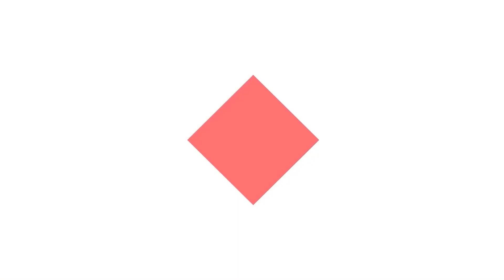221013 앰버호수 화이트 초콜릿 3포인트 조황정보 Amber Lake Carp Active X3 Spot l 러시안피싱4 Russian Fishing 4 RF4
수 ~ 토 저녁 5시 생방송으로 만나요!

221013 앰버호수 화이트 초콜릿 3포인트 조황정보

(매주 수~토 저녁5시~11시 / KST 05:00 pm~11:00 pm)